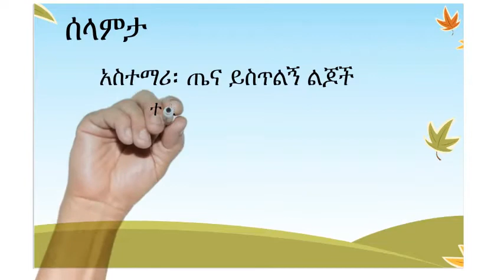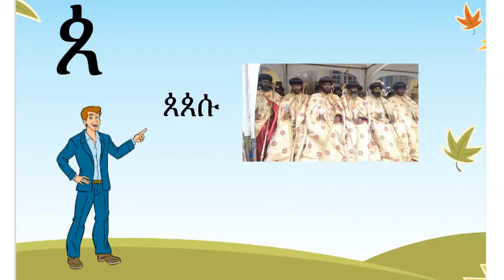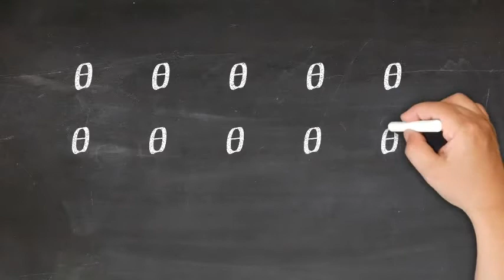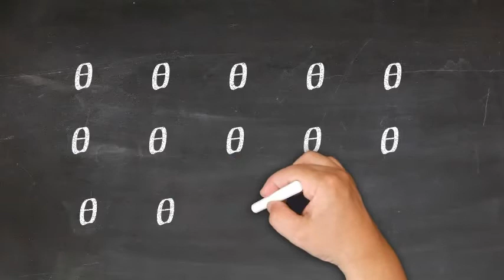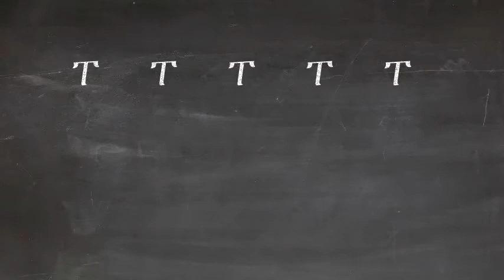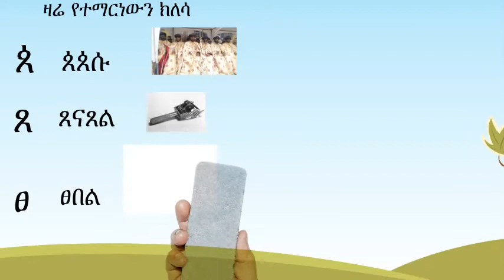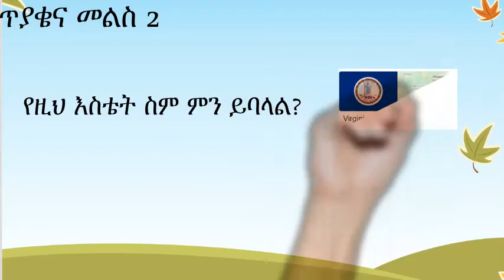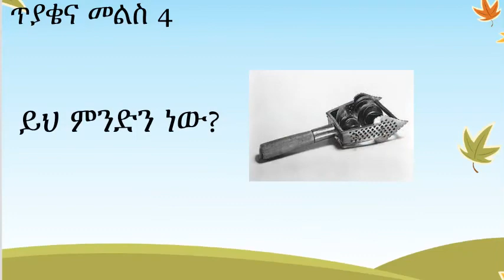Amharic for PreK lesson 6